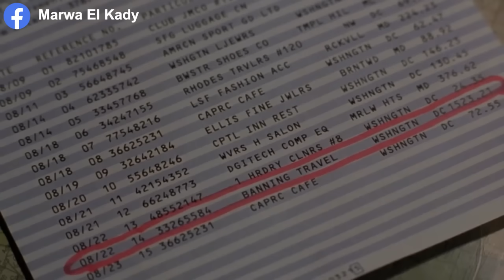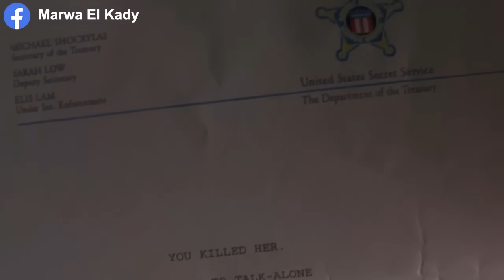جَريمة قَتل في البيت الابيض بتهدد مكانه الرئيس لكن القَاتل الحقيقي بيكون مفاجأة ( Murder at 1600)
ملخص فيلم Murder at 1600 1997